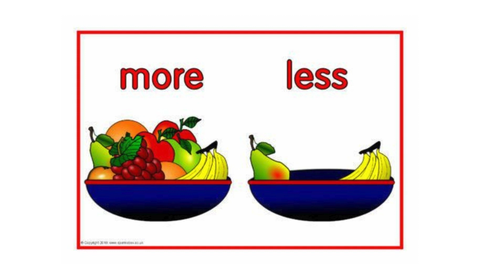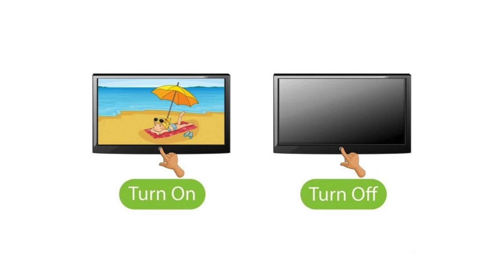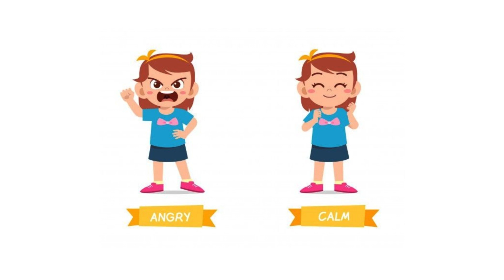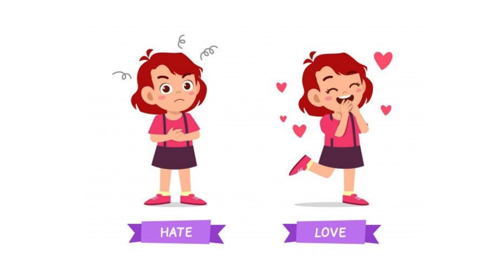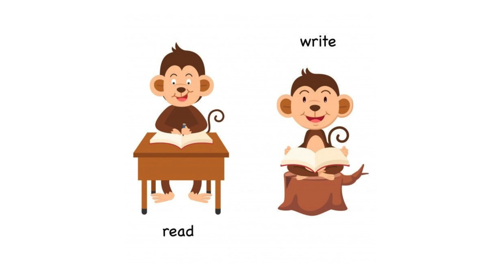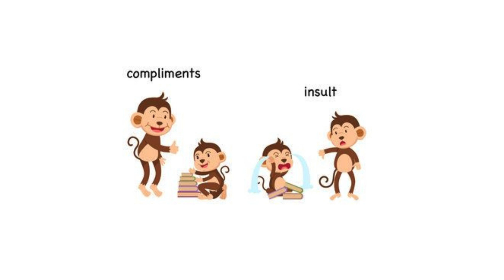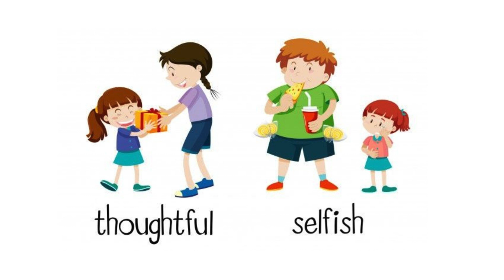opposite words 2in English/learn English